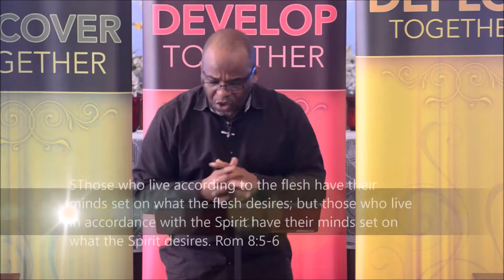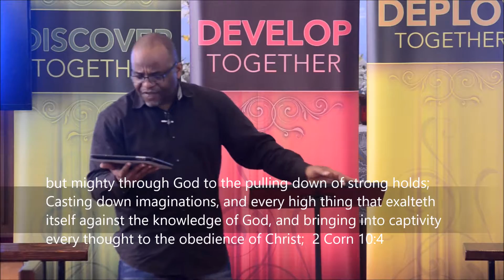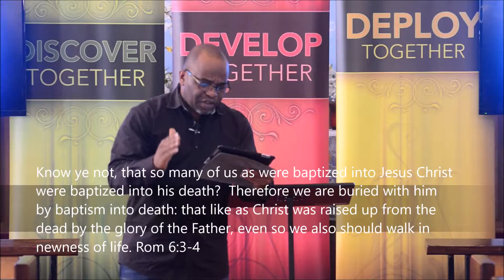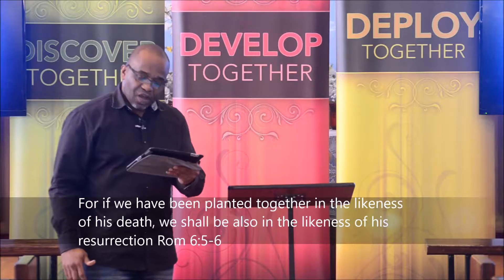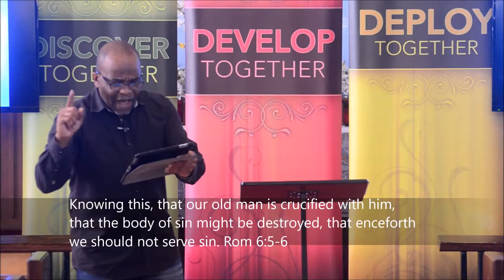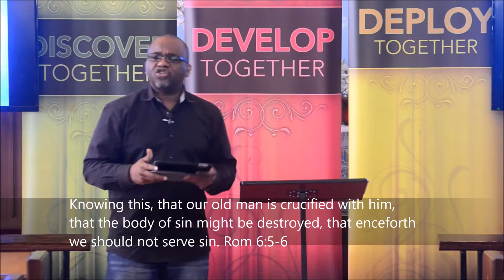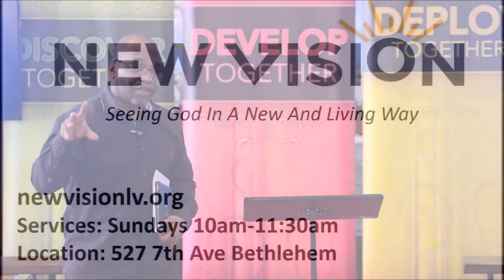Overcoming The Flesh pt 3